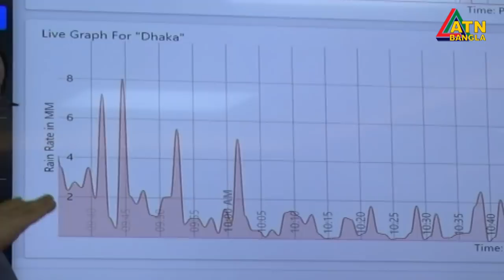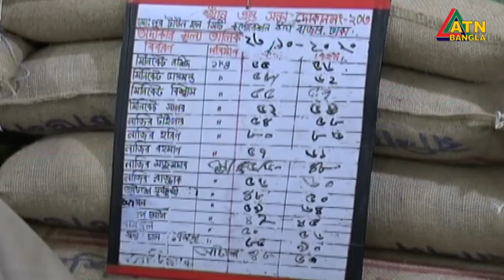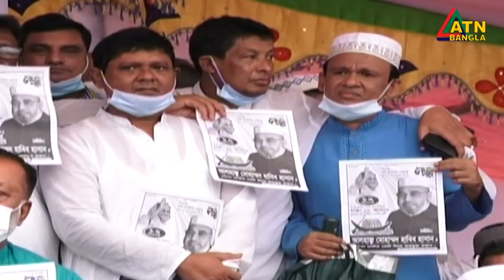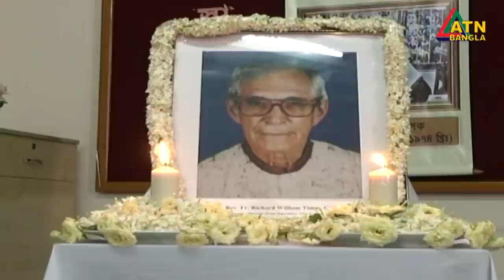এটিএন বাংলা রাত ১০টার সংবাদ । 23.10.2020 | ATN Bangla News at 10pm